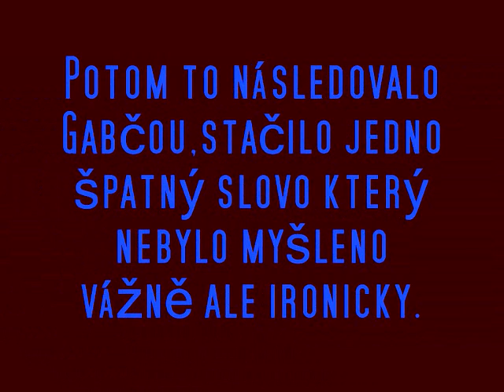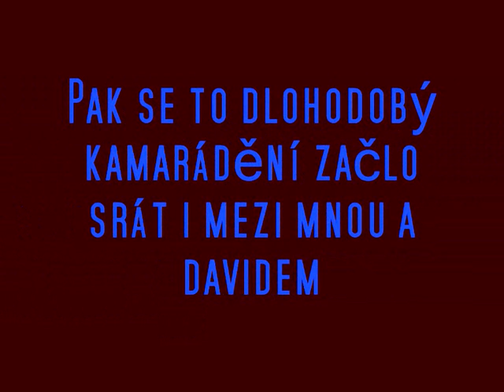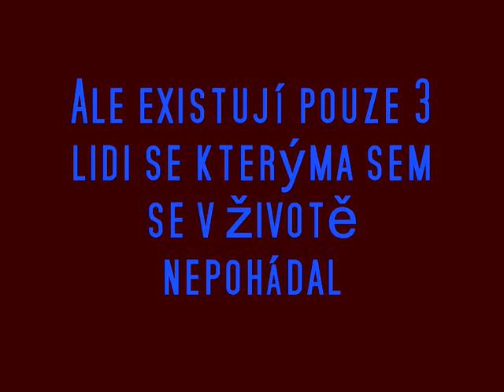Krátký film o lidech a životě v jedný kostce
skutečnost